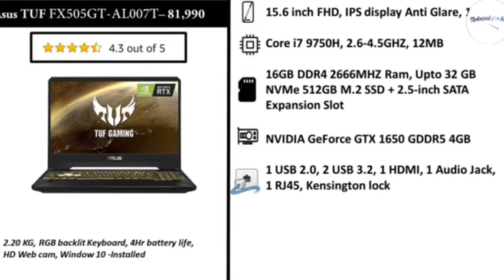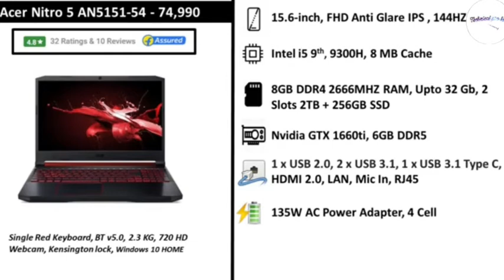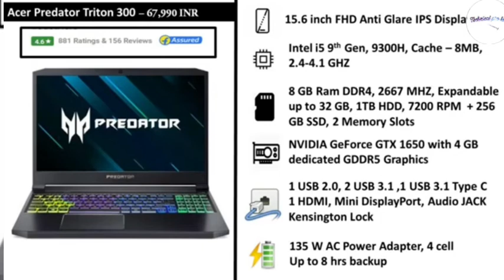Top 5 best ever gaming laptops under rs 80000 //best buget gaming laptops// technical pro king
hello guy's today im gonna show u best gaming laptop under 80000 rs //all of these are value of money
 i have selected all these after a very huge research so u can get best laptops under 80000rs so plz like share comment n subscribe n don't forget to hit the bell icon
 to get always these type of use full ,  informative , unboxing , review , diy videos